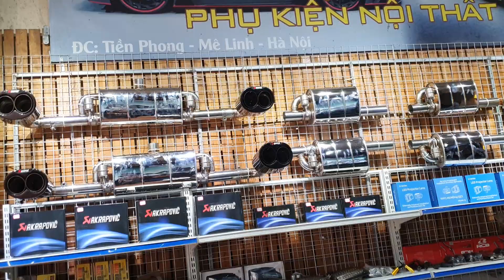Độ Pô ÔTÔ Có Đắt Ko? | Thăm Quan Shop Độ Pô Ô TÔ Của Tài Pô Độ | 0947.22.1234